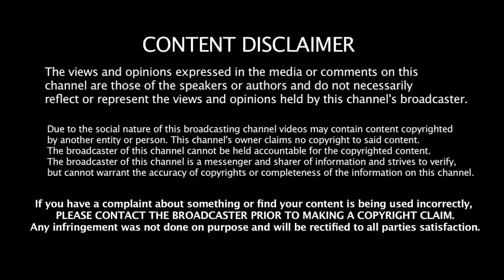மோடி அம்பேத்கரைப் பற்றி சொல்வது உண்மையா?- மதிவதனி Jeeva Today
Jeeva Today